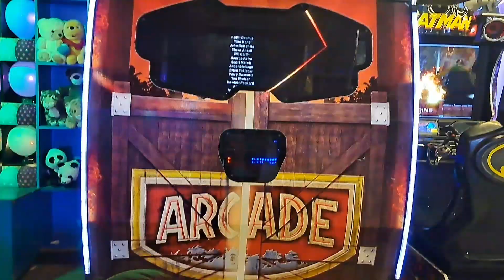Kids Amazing Indoor playground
indoor playground
playground,kids indoor playground
blippi indoor playground,kids playground,indoor,blippi playground,kids playing with toys,indoor playround
indoor park,indoor play area,indoor amusement park,outdoor playground
kid playing,indoor play center,playground for kids
children playing,indoor playground for kids,kidsville indoor playground
fidgets indoor playground blippi visits an indoor playground
full episodes indoor playground
roma and diana
masha and bear
Nursery Rhymes cartoons poems
baby shark kids playing